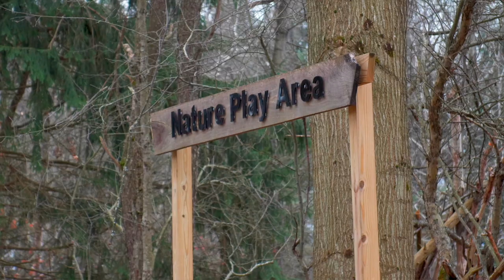$100K Year: Real Estate Photography Tips for Financial Success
In this video, I will be sharing my journey of how I built up my photography business in the real estate market, and what I did to get started.  In just 5 short years, I was able to make 100,000 dollars.  If I can do this in a small town, you can too!

Monopod similar to the one I use
Flash bracket that I use
5/8" Male to 3/8" Female Screw Adapter
Flash I use
Camera I use
Lens I use
Remote Shutter release I use
Flash Trigger I use
Umbrella I use
Tripod I use
Gear Head I use
Circular Polarizer I use